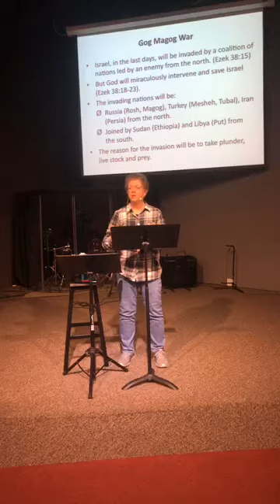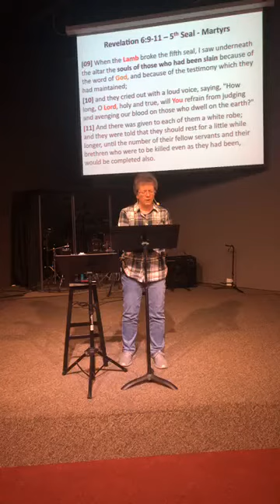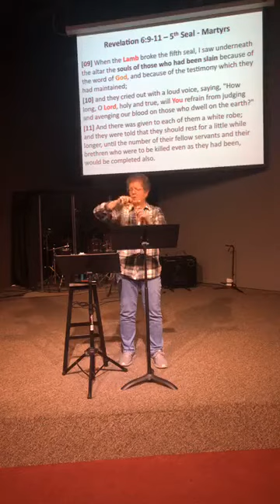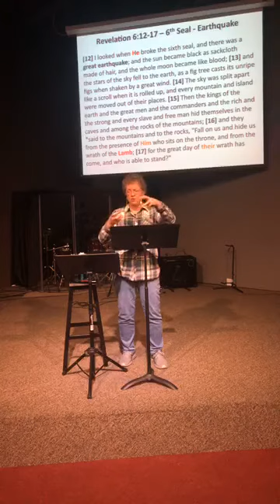Video 15 - Revelation 06